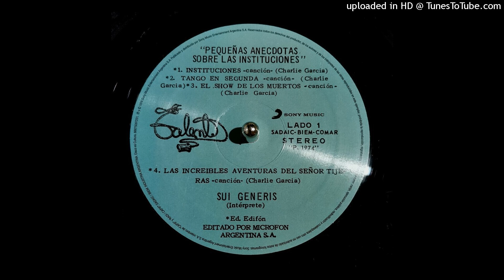Sui Generis - Tango En Segunda (1974)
Banda: Sui Generis
Album: Pequeñas Anecdotas Sobre Las Instituciones.
Fecha de lanzamiento: 16 de diciembre de 1974
Miembros: Charly García: Piano, Yamaha Strings, Fender Rhodes, Mini Moog, Clavinet Hohner, ARP Strings, Ensamble de cuerdas, guitarra y voz
Nito Mestre: Voz, guitarra acústica y flauta traversa
Rinaldo Rafanelli: Bajo, guitarra eléctrica, guitarra acústica y coros
Juan Rodríguez: batería

Productor: Jorge Álvarez